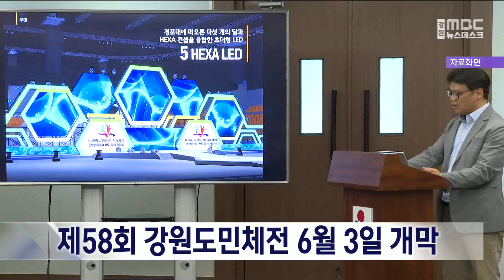[단신] 제58회 강원도민체전 6월 3일 개막 20230530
제58회 강원도민체전이 6월 3일 개막하는
가운데 강원특별자치도 출범 기념행사가
함께 열립니다.

강릉시는 개막식 당일인
6월 3일 오후 5시 식전 행사에 이어
오후 6시부터 시작되는
강원도민체전 개회식에서
강원특별자치도 출범 기념식과 축하공연을
함께 진행할 계획입니다.

또, 밤 9시 30분부터 20분간
강릉 올림픽파크 일대에서는
드론 라이트쇼도 이어질 예정입니다.

이번 강원도민체전은
6월 3일부터 7일까지 열리며
41개 종목에서 12,000여 명의 선수단이
참가합니다.